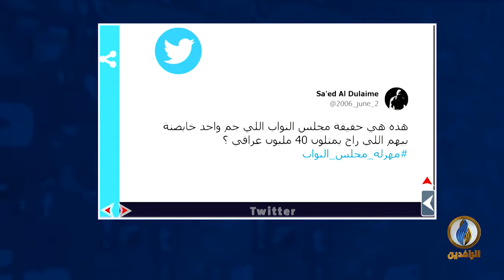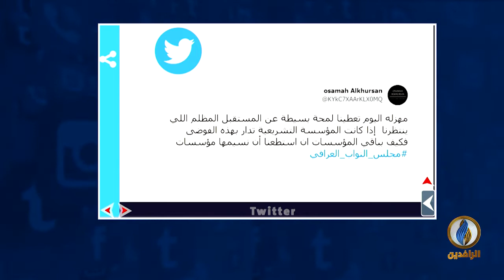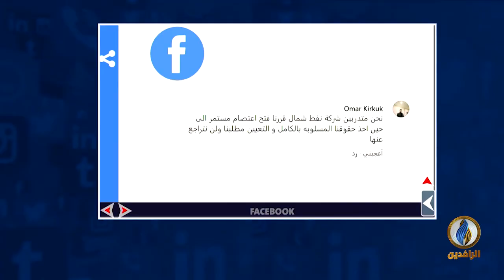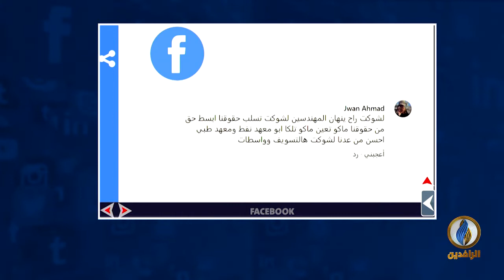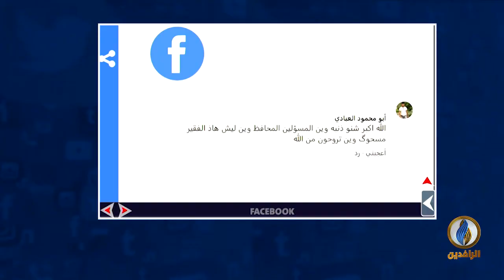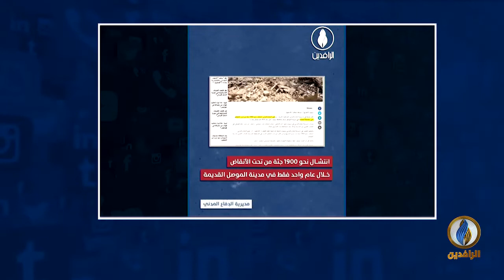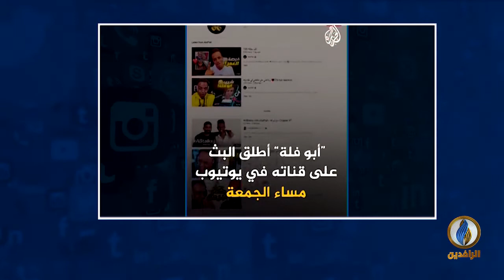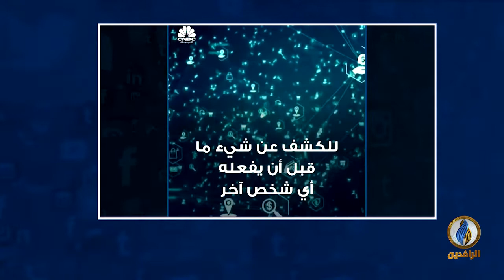تواصل دوت كوم | 10 - 1 - 2022